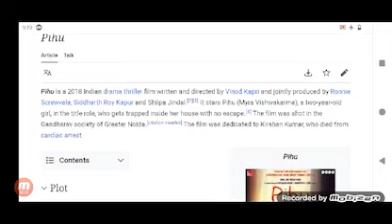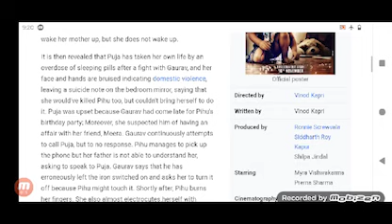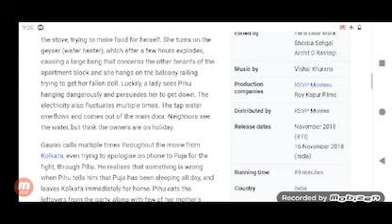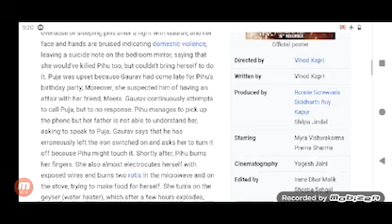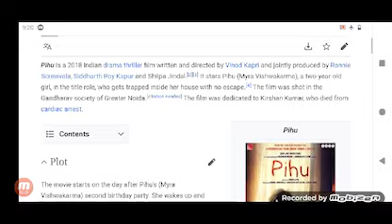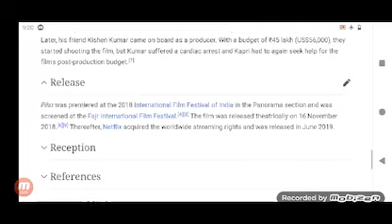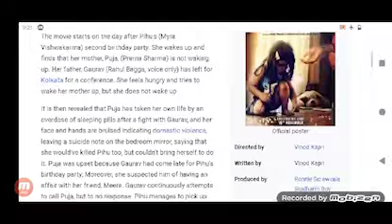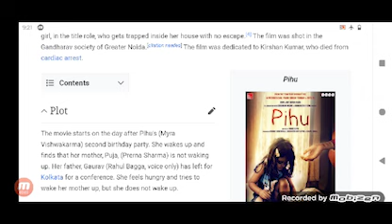Pihu Full Movie crystal Review in Hindi / Bollywood Movie Review / Pihu Myra Vishwakarma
In this video we will tell you about fact and review of movie Pihu.